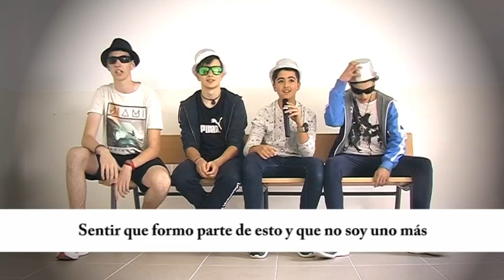Yo sí que quiero hablar, IES Rafael Frühbeck de Burgos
Versión de la canción Princesas, de Pereza, realizada en los Talleres sobre Voluntariado y Participación Social con el grupo de alumnos Ayudantes-Mediadores del IES Rafael Frühbeck de Burgos de Leganés en el curso 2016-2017 por la Fundación Yehudi Menuhin España